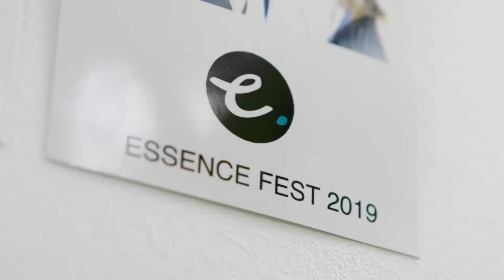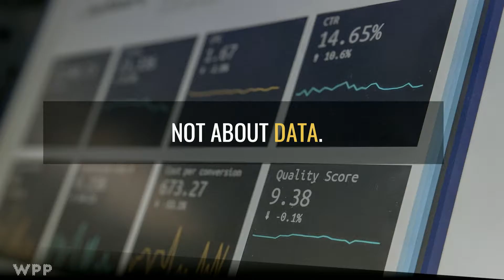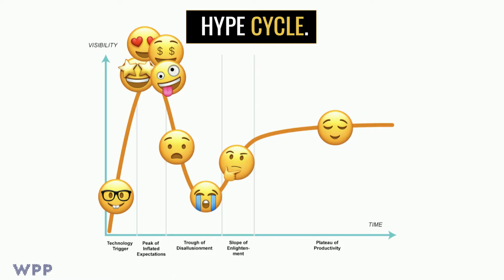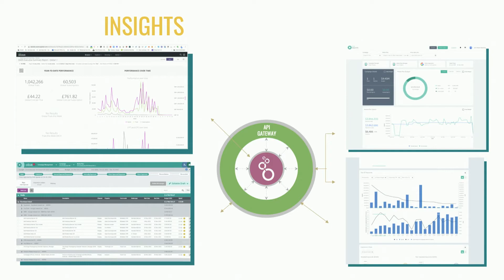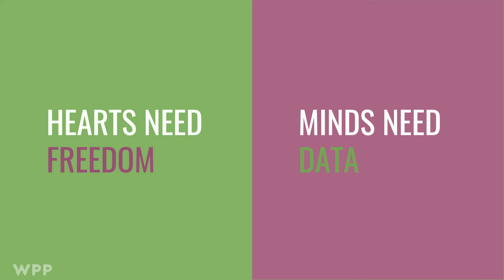JOIN19 Keynote - Iain Nevin Bowling of WPP & Essence discusses building a data culture with Looker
In this keynote session, Iain Nevin Bowling of WPP and Essence discusses the process of building a data driven culture and business practices with Looker.